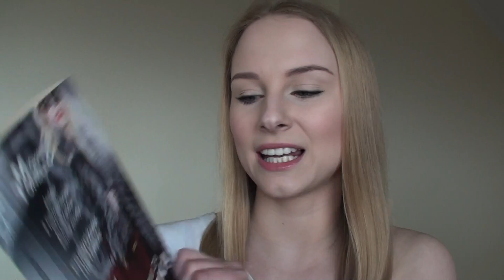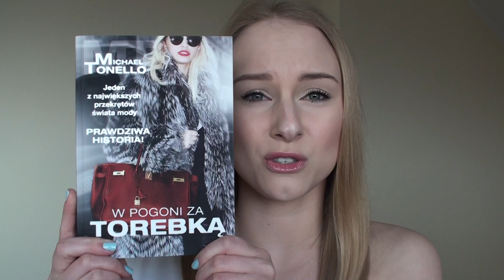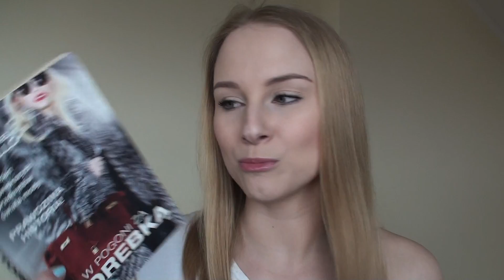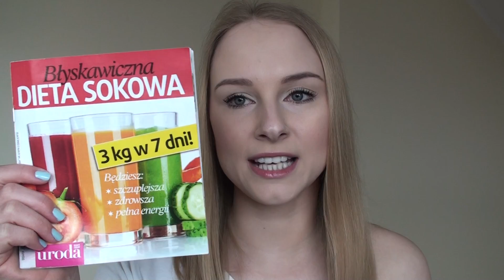Niekosmetyczni ulubieńcy marca:) i dołącz do mnie na INSTAGRAMIE!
Kochani jestem już na instagramie! Zapraszam

Niekosmetyczni ulubieńcy marca 2014:

-"W pogodni za torebką" M.Tonello
-Skórzane botki H&M
-Skórzane szorty H&M
-7dniowa dieta sokowa
-Słoiki Ball

Wracam do Was za kilka dni,
buziaki!